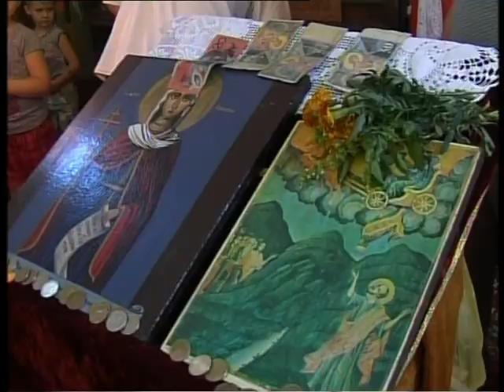За Илинден во Луковица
Манастирското настојателство на Св. Илија од Луковица и оваа година организира одбележување на големиот национален и верски празник Илинден